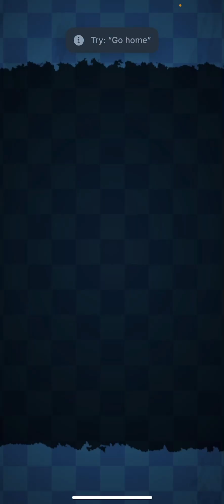Sorry for the break ( so I grinded for ringmaster foxy and this happened )